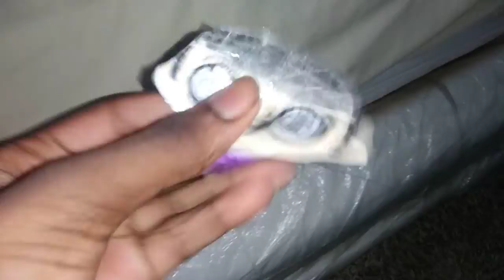The Hero In Us 3 - Official Trailer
Purr Tina The Boys and The Lodes are back! In The Hero In Us 3 In Theaters May 2026 Jay Edwards is is still making it and Purr is still doing some superhero things